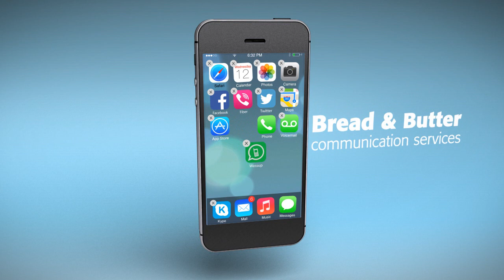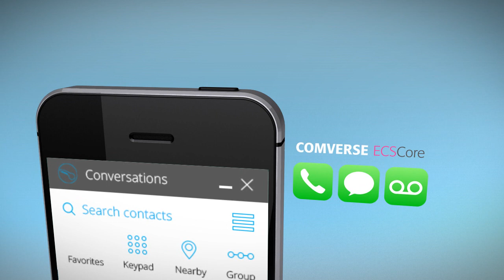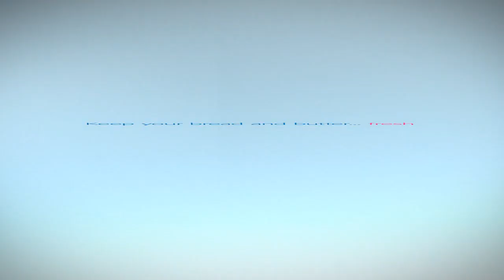Digital Lifestyle by Comverse